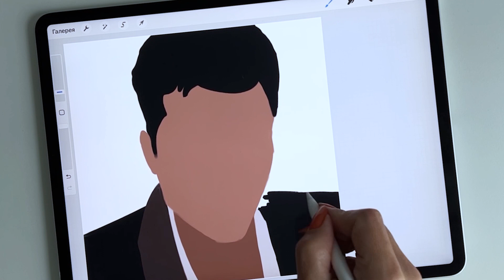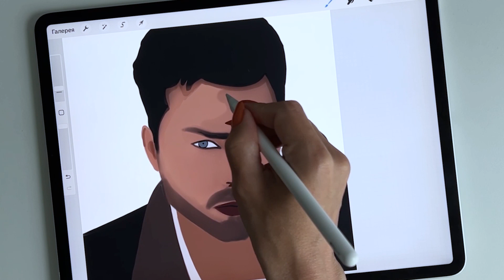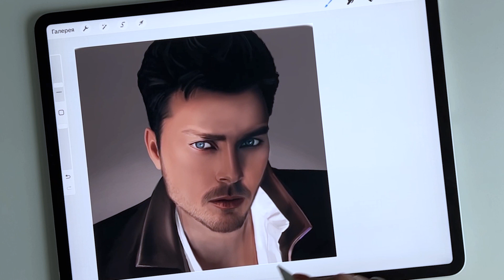Digital Portrait in Procreate. Speedpaint